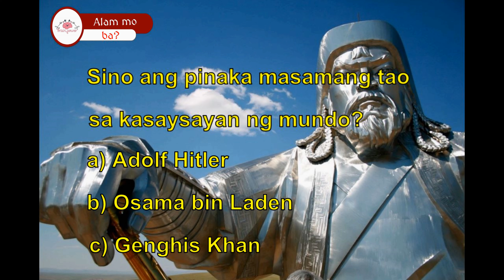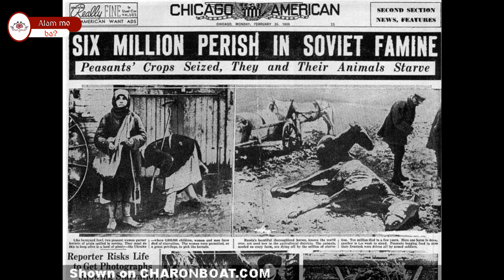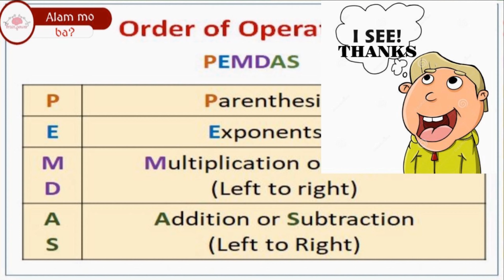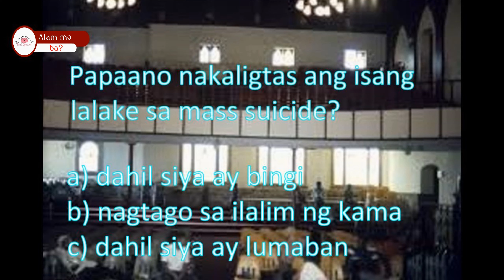Ang pinaka masamang tao sa kasaysayan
Alamin kung bakit sila naging pinakamasamang tao sa mundo at ano ba ang kanilang mga ginawa sa mga tao. Ang ilan sa mga litrato ay sadyang nka blur para sa kapakanan at respeto sa mga biktima.

Mga Jellyfish nakaligtas sa 5 delubyo sa kasaysayan ng mundo